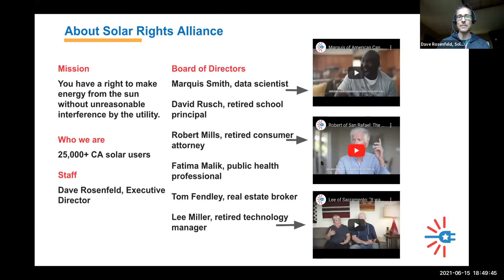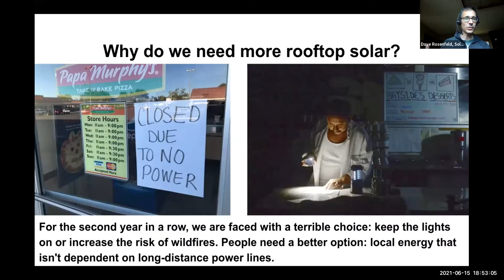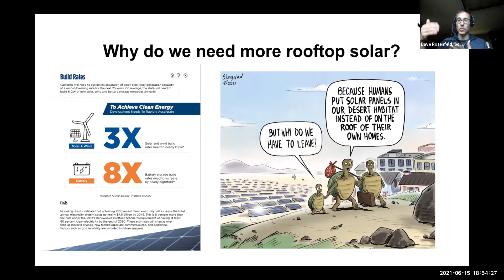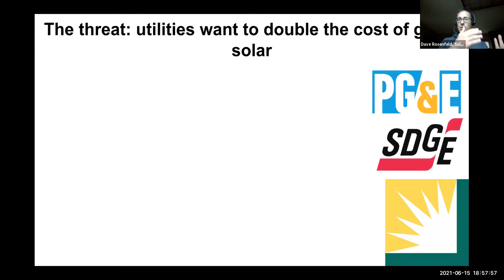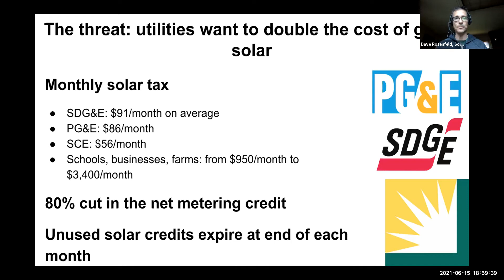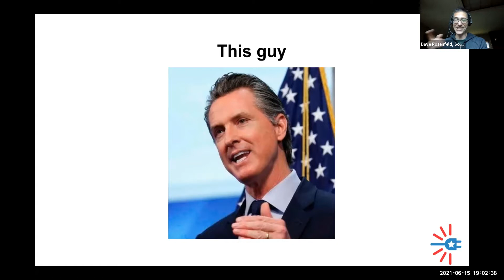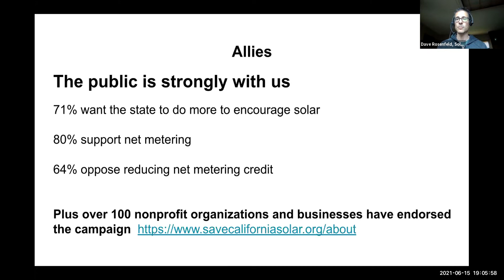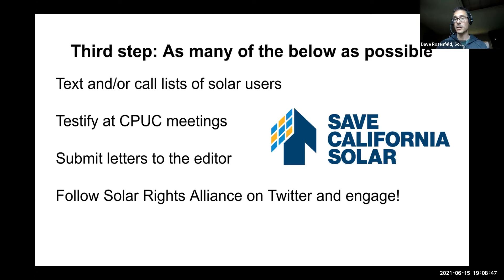Solar Rights Alliance Presentation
by Dave Rosenfeld at the
CSFN GA meeting June 15th